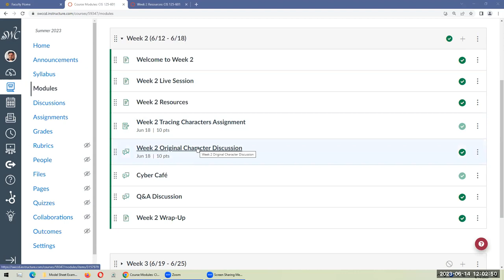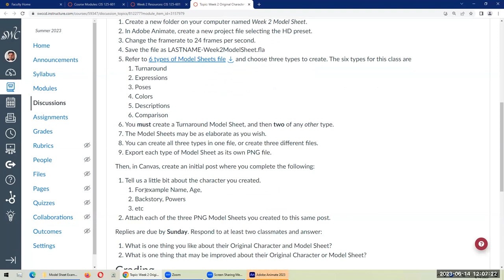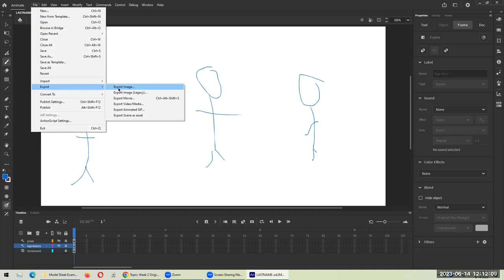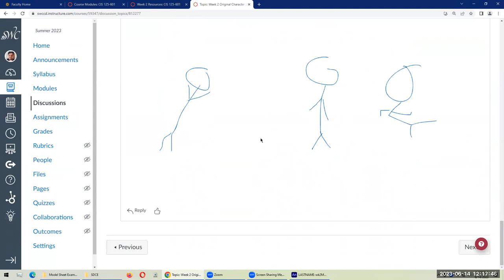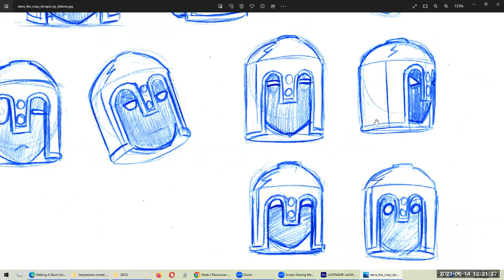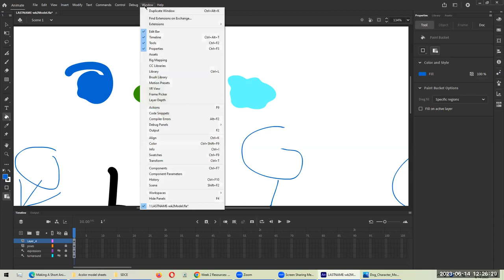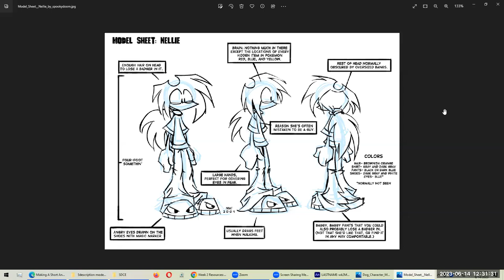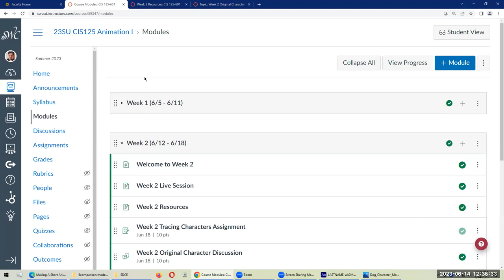CIS125/126 Day 4